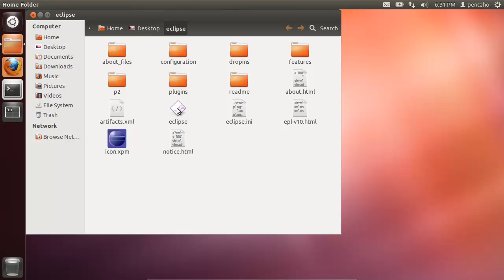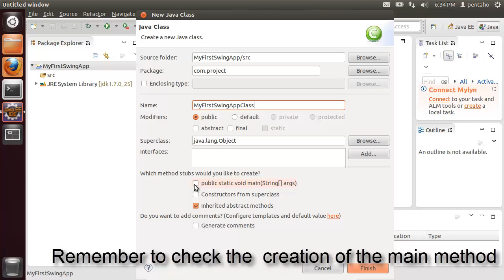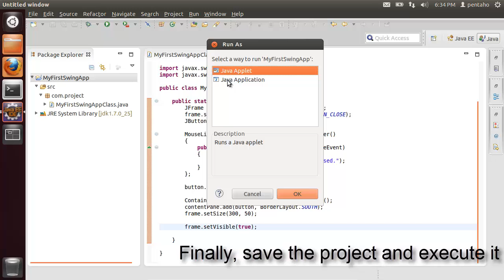Howto develop a basic swing application in Java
This video is part of a post on 'how to develop a basic web application in a Java Environment' and 'how to develop a basic swing application in a Java Environment'.